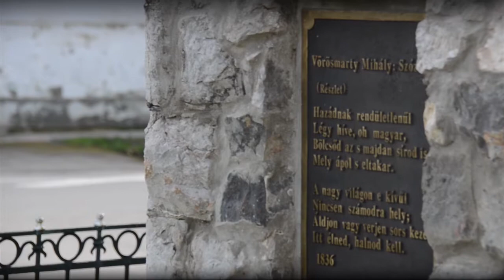Munk Erik - Bellyei járás - tanácsi lista - listavezető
Önkormányzati választások 2017